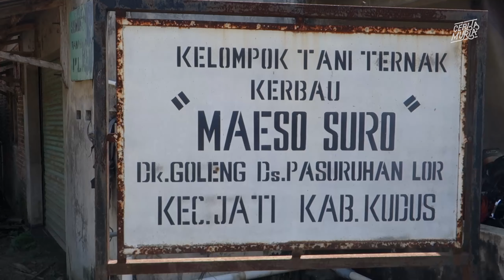HARGA KERBAU KURBAN 2024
jelang idul adha/ puluhan kerbau di kabupaten kudus disuntik vitamin oleh dinas pertanian dan pangan (dispertanpangan) setempat/// penyuntikan vitamin dan obat-obatan untuk menjamin ternak kerbau aman dari penyakit dan aman dikonsumsi saat perayaan hari raya kurban nanti// petugas sempat kesulitan melakukanpenyuntikan karena tak sedikit kerbau yang berontak//

dinas pertanian dan pangan (dispertanpangan) kabupaten kudus secara rutin mengecek kesehatan populasi hewan ternak di kota kretek// pengecekan secara berkala ini akan terus dilakukan mengingat sebentar lagi akan tiba hari raya idul adha//

pengecekan kesehatan hewan ternak ini menyasar hewan yang akan jadi komoditas paling dicari saat iduladha// untuk di kudus selain kambing dan domba/ hewan ternak yang paling diburu untuk dipotong saat iduladha yaitu kerbau//

pengecekan yang dilakukan menyasar di sentra ternak maeso suro yang ada di dukuh goleng/ desa pasuruhan lor/ kecamatan jati/ kudus//

dalam pemeriksaan tersebut sejumlah tim kesehatan hewan dari dispertanpangan memeriksa sejumlah kerbau// di pusat ternak maeso suro sendiri ada 60 ekor kerbau milik warga yang dipelihara di kompleks kandang komunal maeso suro//

sejumlah dokter hewan memeriksa kondisi kerbau milik warga// bagi kerbau yang dalam keadaan sehat akan diberi asupan vitamin agar tetap sehat// kemudian ada pula kerbau yang mengidap penyakit kulit misalnya scabies// kerbau yang demikian akan langsung diobati dengan cara diinjeksi menggunakan jarum suntik// petugas sempat kesulitan melakukanpenyuntikan karena tak sedikit kerbau yang berontak//

sementara salah seorang peternak kerbau di sentra ternak maeso suro/ naskan/ mengatakan/ saat ini ada beberapa kerbau di maeso suro yang mengalami gangguan kulit// tentu dengan adanya pengecekan kesehatan dan pengobatan pihaknya merasa terbantu// kerbau yang ada disini juga sudah mulai dipesan oleh sejumlah pelanggan untuk hari raya kurban mendatang//

kompleks ternak maeso suro merupakan salah satu pusat ternak di kudus yang menjadi langganan bagi panitia kurban untuk berburu kerbau// untuk itu/ jaminan kesehatan atas hewan kurban menjadi perhatian oleh para peternak/ maupun dinas terkait//